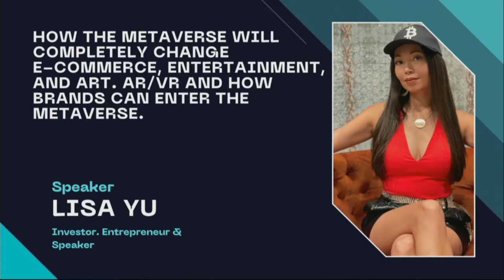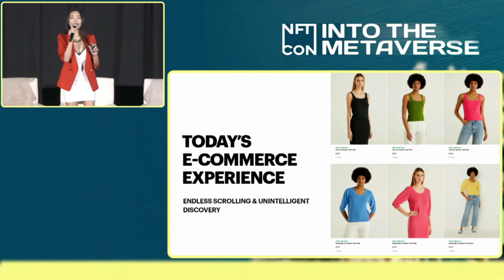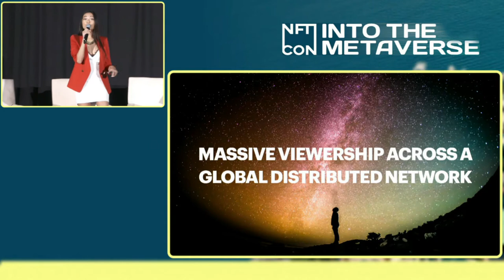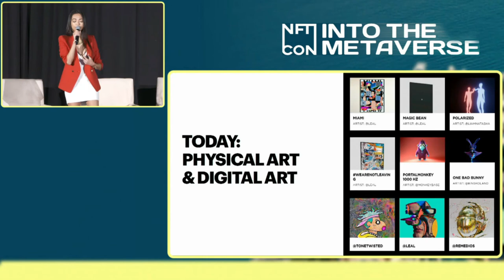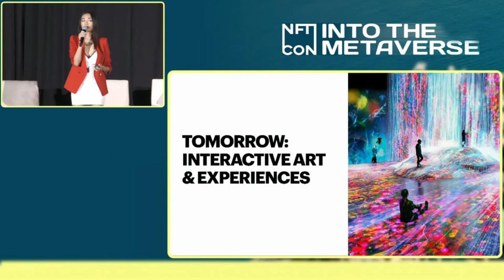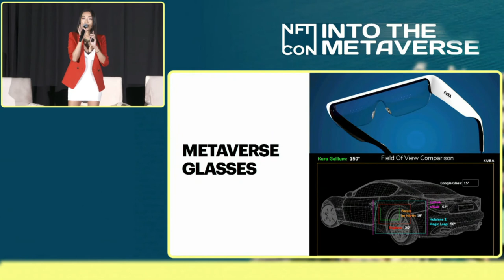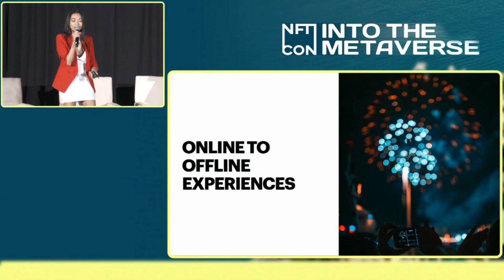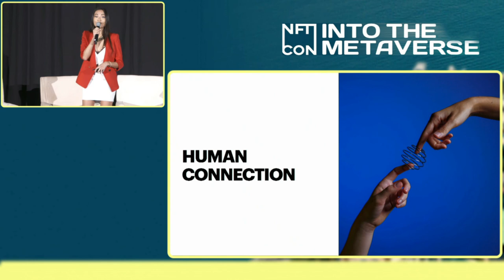Into the Metaverse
Speaking at NFTCON 2022 about the future of the metaverse!

I discuss how the metaverse will completely disrupt e-commerce, entertainment, and art, the future of AR/VR as a portal to interactive experiences, and how brands can strategically enter the metaverse.